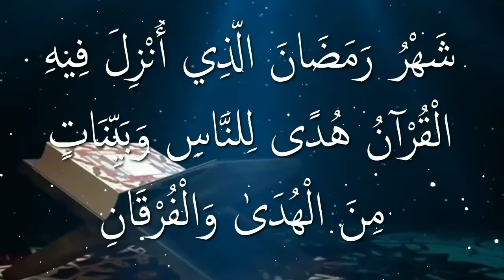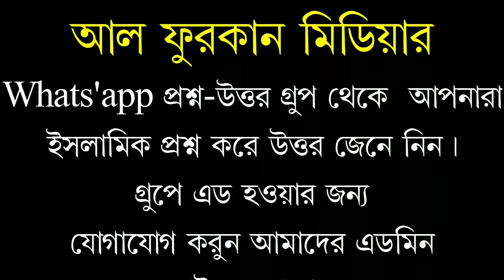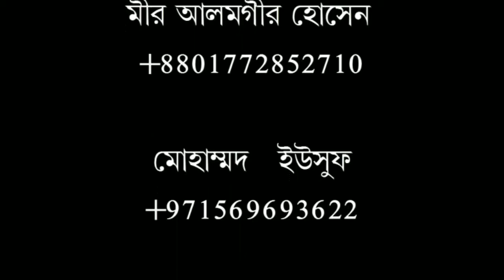ইমামের সাথে সালাত আদায় করলে কি কি কারণে সালাত বাতিল হয়?আলোচনায় সফিউর রহমান